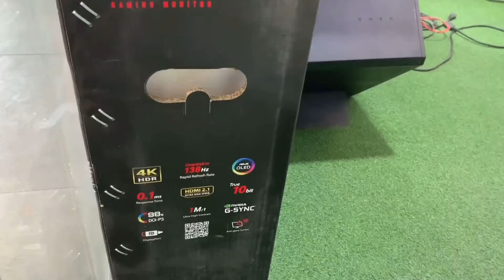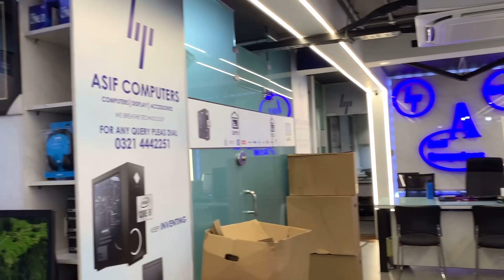Gaming laptop 2023 | Brand New Laptop 2023 | Laptop Wholesale Prices in Pakistan | Sasta Laptop